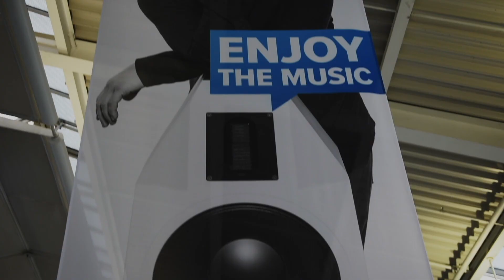Munich High End Show - 2019 - Kharma Audio - WADAX Audio [HIGH END AUDIO]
Munich High End Show 2019
Hi friends!
In this difficult situation for all of us, which has developed all over the world, I continue to publish videos from the most significant events of 2019!
Although many events in the audio world have been canceled, thank God I still have a lot of fresh video materials!
Therefore, we continue to live an audio life further though on the Internet!

Kharma Exquisite Grand Limited Edition
WADAX Audio
FONO Acustica

My Gear:
Nikon D810
Sony a7s2
Nikon 24-70mm f/2.8
DJI Ronin
Rode
Nagra